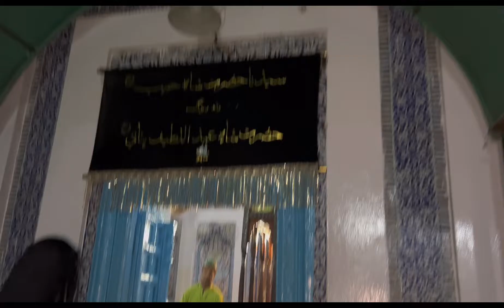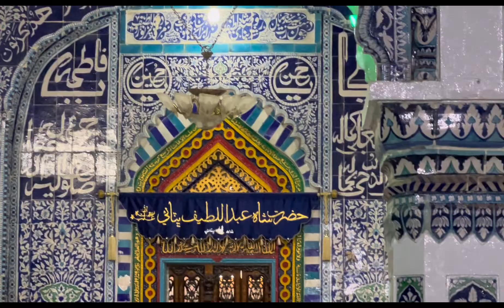Dua Memon Shaman Ali Mirali | New Vlog | Bhit Shah | Live Mehfil | Dua Memon Official